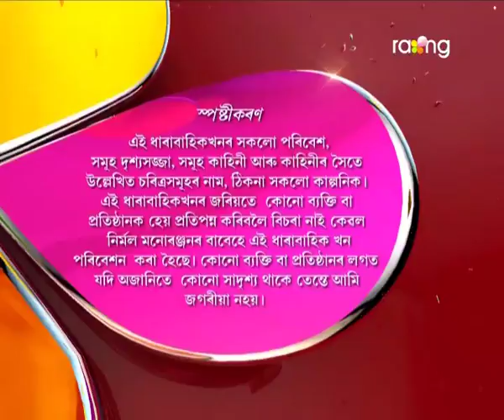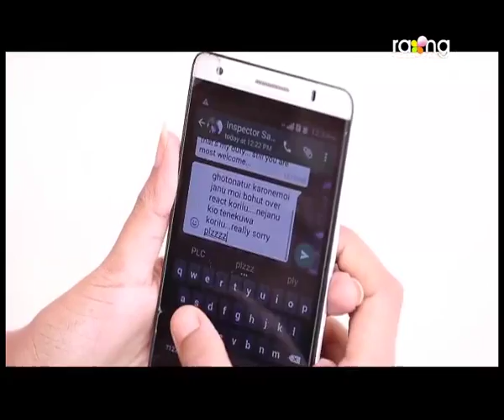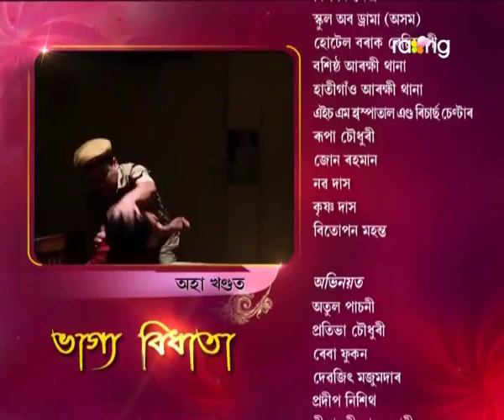Bhagya Bidhata | 1th Aug | Full Episode | No 19